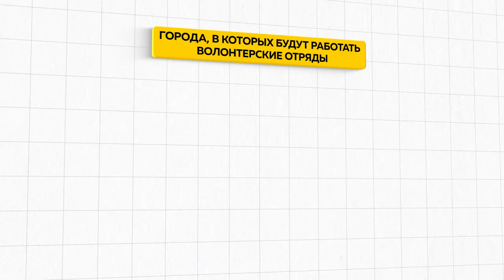10 волонтерских отрядов для благоустройства городов создают в Алтайском крае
На Алтае создают 10 волонтерских отрядов, которые будут помогать благоустраивать города края. Озеленение территории, покраска детской площадки или масштабная уборка территории – во всех этих вопросах местным властям будут помогать добровольцы. До лета волонтеры будут проходить подготовку. Что в нее входит?